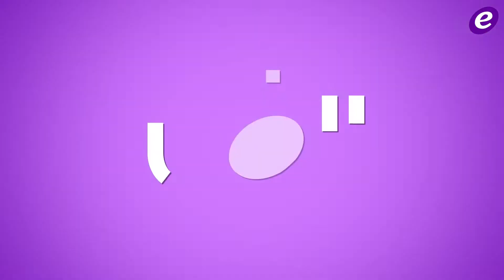خاص - فادي أبي سمرا يتحدث عن مفاجآت للموت 3 وهذا جديده مع سعيد سرحان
فادي أبي سمرا، الممثل اللبناني صاحب المسيرة التمثيلية الطويلة والمليئة بالنجاحات، شارك في عدد من الأعمال الدرامية التمثيلية والسينمائية، منها اللبنانية والمشتركة، وأبدع فيها، ومن أبرز أعماله، للموت بجزأية الأول والثاني والثالث قريبا، من إلى، شتي يا بيروت، صالون زهرة، بيروت 607.
موقع "الفن" كان له لقاء خاص مع الممثل فادي أبي سمرا، وتحدثنا معه عن أعماله التمثيلية بالإضافة إلى حديثه عن الجزء الثالث من مسلسل للموت الذي أكد أنه يحمل الكثير من المفاجآت بالإضافة إلى جديده الفني مع الممثل والكاتب سعيد سرحان وعدد من الممثلين.

Copyright : ElFann.com